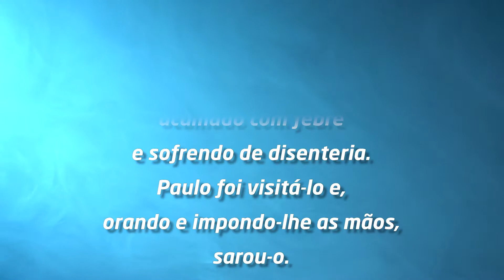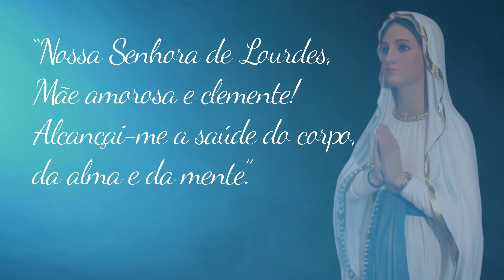2º Dia da Novena à Nossa Senhora de Lourdes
2º DIA - ENFERMIDADES ÓSSEAS – Artrites, artroses, reumatismo, problemas na coluna, dores na nuca e nos ombros.